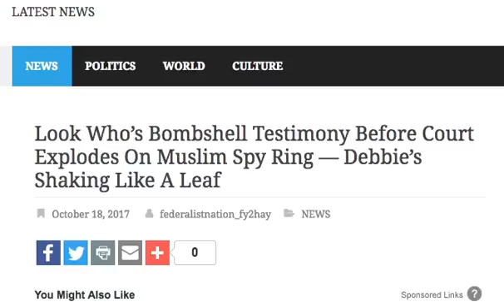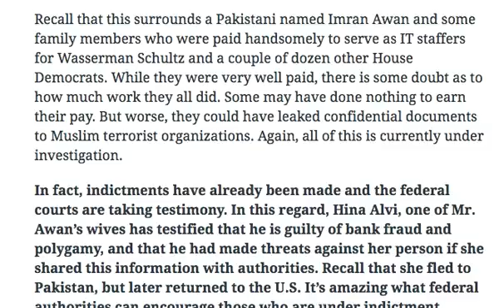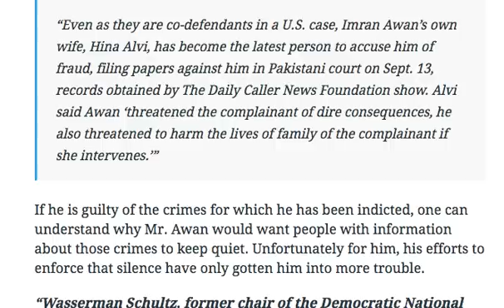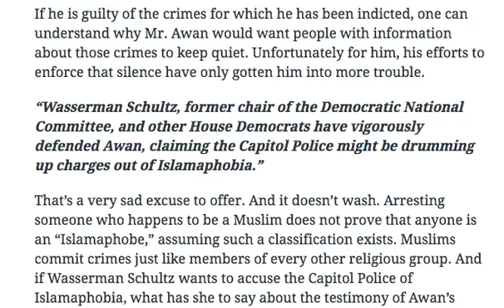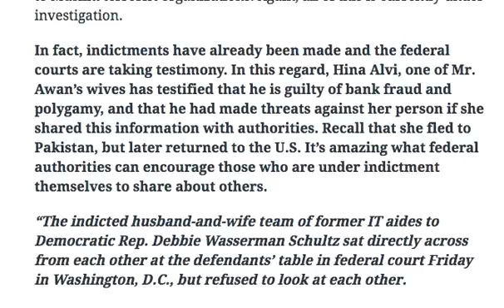LOOK WHO'S BOMBSHELL TESTIMOMNY BEFORE COURT EXPLODES ON MUSLIM SPY RING! DEBBIES SHAKING LIKE A LEA